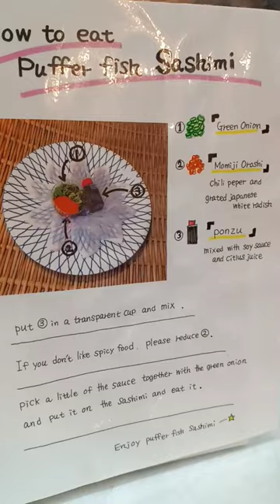Blowfish sashimi dare to try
Fugu | Pufferfish | Blowfish sashimi
If treated unproperly, puffer fish can be poisonous!

Japanese seafood market
Kuromon Market, Osaka